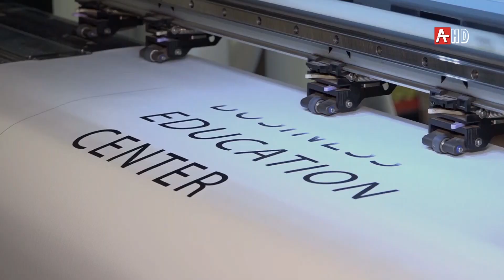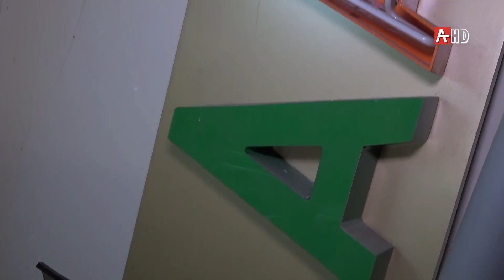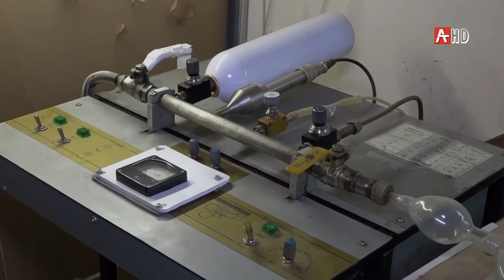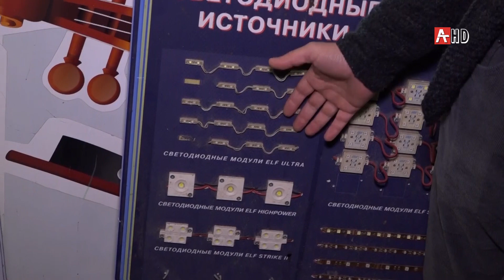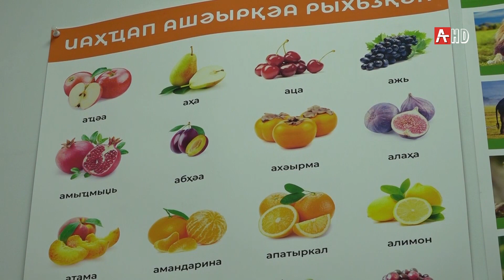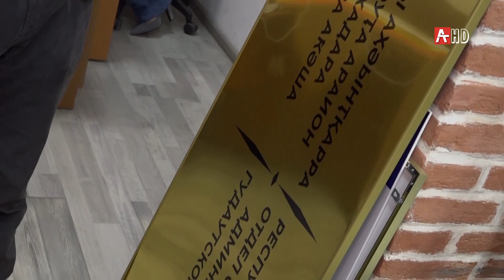Гəаартыла. Валери Быҭəба 14 11 2020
Гəаартылатəи аиҿцəажəарахь ааҧхьара имоуп, 18 ш. инарзынаҧшуа аҧышəа змоу анаплакҩы, НЕОН афирма аҧызҵаз, иагьахагылоу Валери Быҭəба.